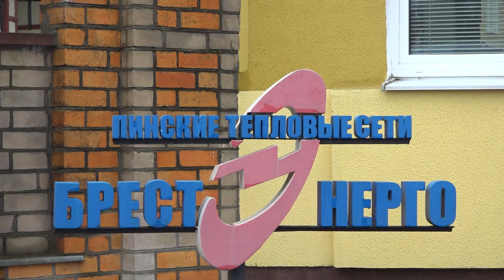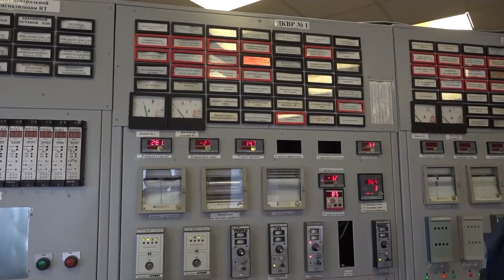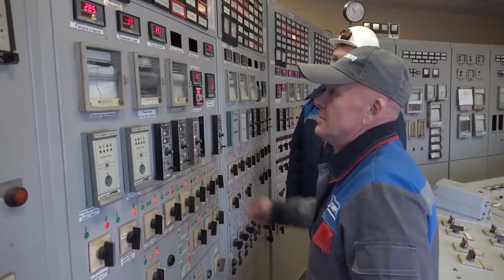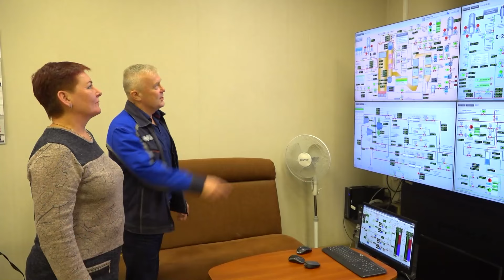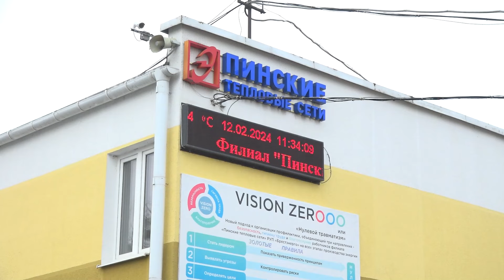Пинские тепловые сети – 2024: чтобы было тепло и уютно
Сегодня в период отопительного сезона практически каждый житель города может сказать слова благодарности коллективу филиала "Пинские тепловые сети" государственного предприятия "Брестэнерго" за то, что в квартирах тепло и уютно и практически нет нареканий на работу энергетиков. За всем этим – проделанный огромный объем работы в межотопительный сезон. Не менее амбициозные планы по реконструкции и ремонту тепловых сетей, подготовке и модернизации оборудования стоят и в этом году. Что уже и будет сделано, какой инвестиционный проект предстоит реализовать в Год качества, нам рассказал директор филиала Александр Царюк.